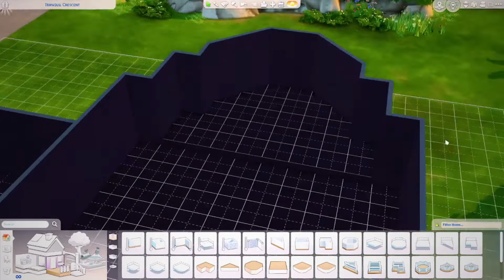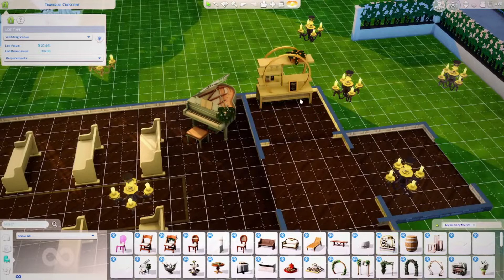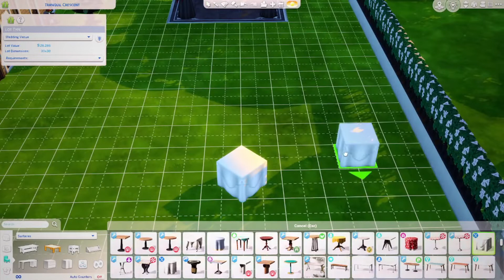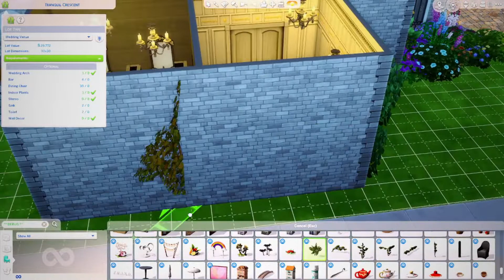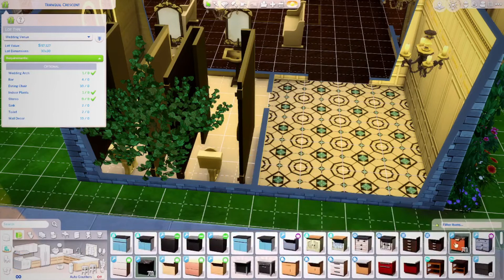Making a save file Little church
Welp FUll Video again.
Info
Twiter :IStoleYourFruit
.Orgin ID SamSamSheLikesHam
.Recording softwear OBS
. Video editing :softwere Filmora
.Microphone : USB Audio CODEC
. Live Stremer Nexus AVerMedia